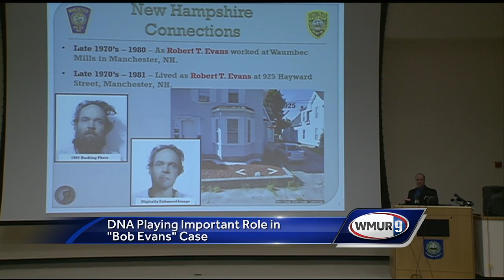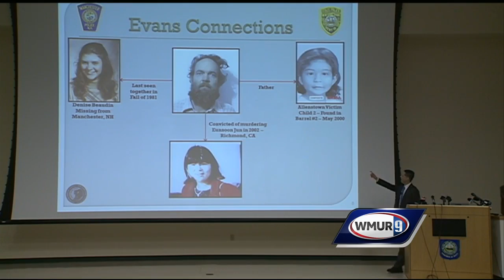DNA plays important role in 'Bob Evans' case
Bob Evans was identified as the killer of at least six people and perhaps more, authorities said.